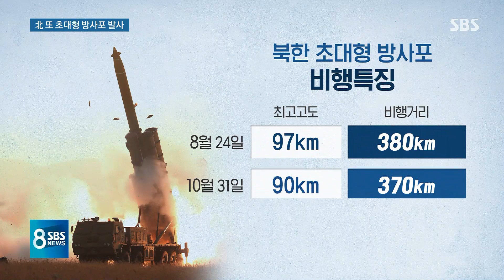북한, 28일 만에 '초대형 방사포'…발사 간격 대폭 단축 / SBS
북한이 오늘(28일) 오후 초대형 방사포로 추정되는 발사체 2발을 동해로 쐈습니다. 지난달 말에 쐈을 때는 발사 간격이 3분가량 됐었는데 이번에는 30초 정도로 크게 줄었습니다.
김태훈 국방전문기자입니다.